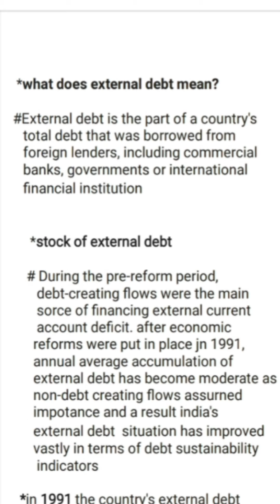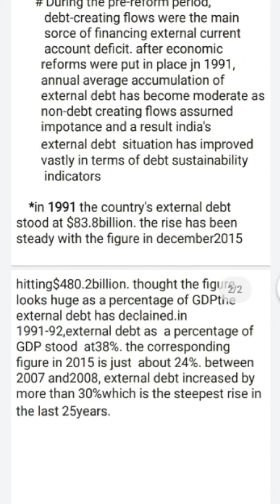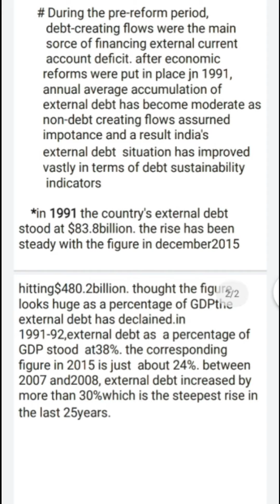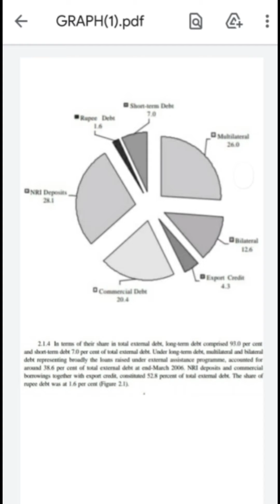External debt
Seminar by adith and nandana